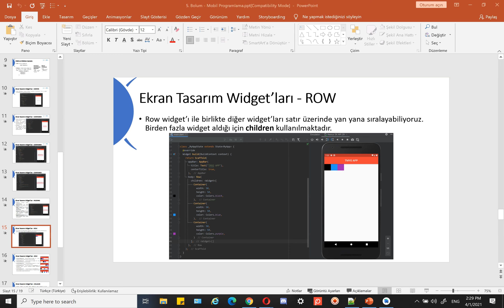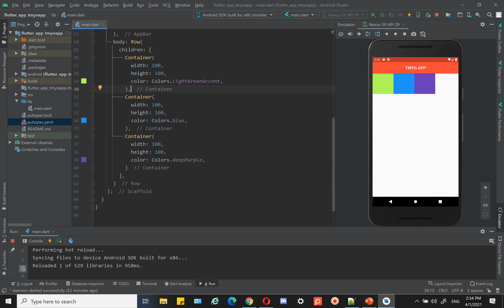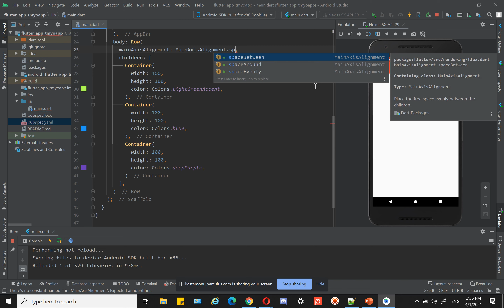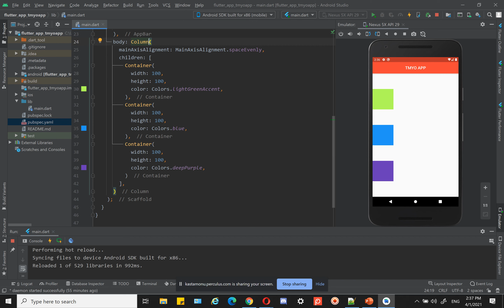Flutter 03 Row, Column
Mobil Programlama - Flutter 03

- Row, Column Kullanımı